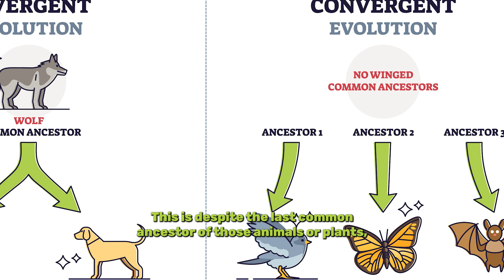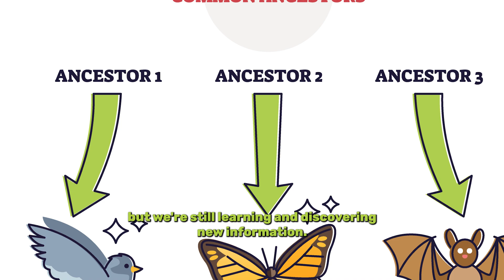Why Everything Evolves Into Crabs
What is carcinization and why does it keep happening?

00:00 Intro
00:07 What is carcinization?
00:13 Convergent Evolution
00:34 Examples of convergent evolution
01:03 What crabs aren't really crabs
01:27 Advantages of being a crab
01:36 Ending thoughts